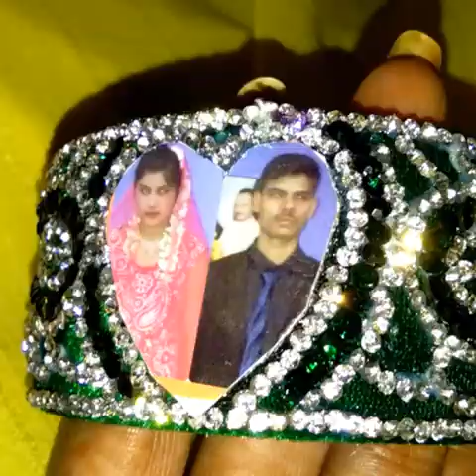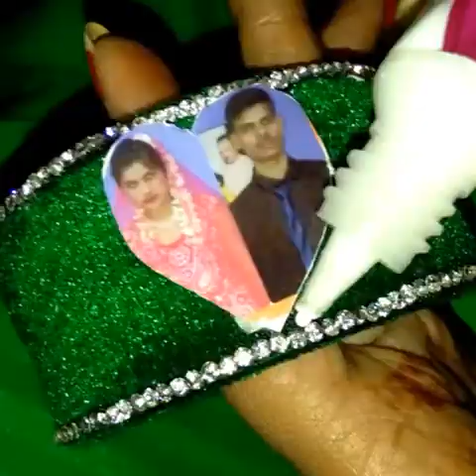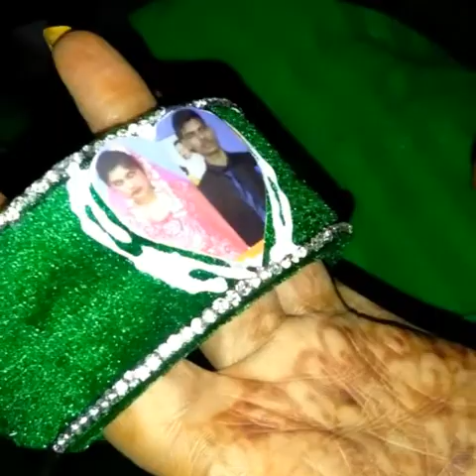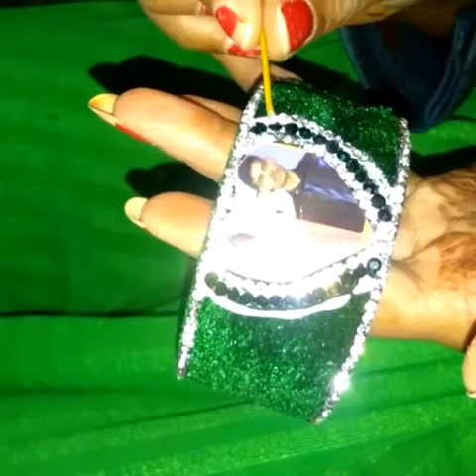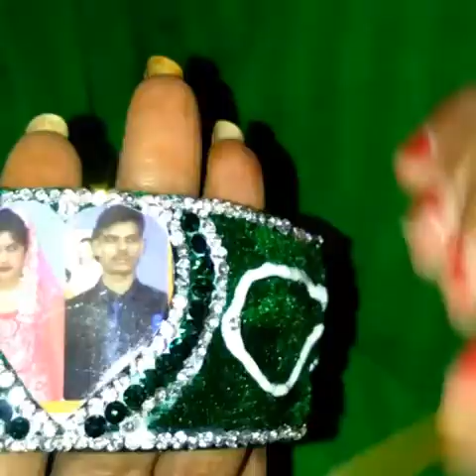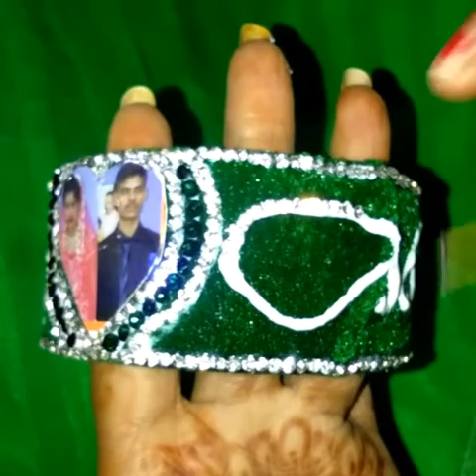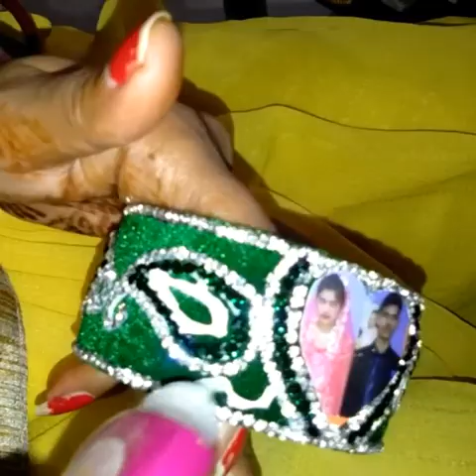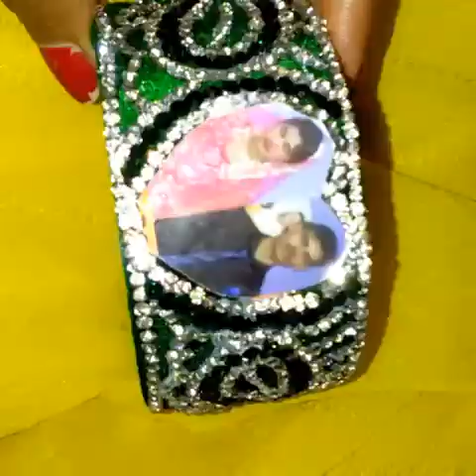Simple to make photo bangles with silver and green diamonds designings at home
Simple to make photo bangles with silver and green diamonds designings at home created by creative Poonam #
Make yours own bangles at home